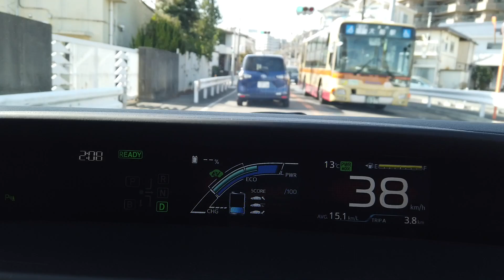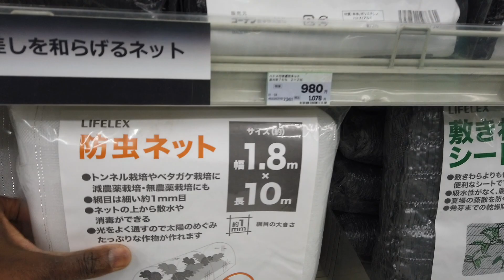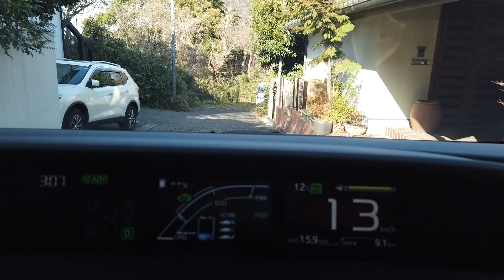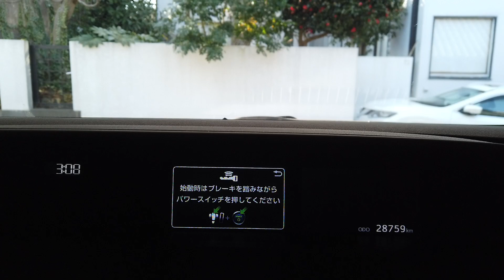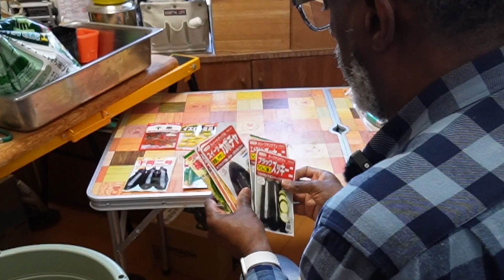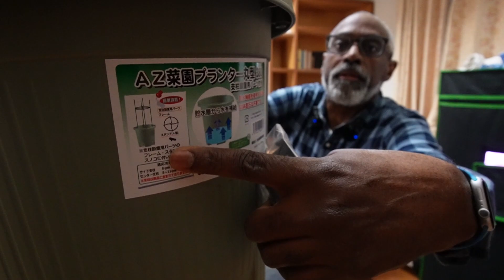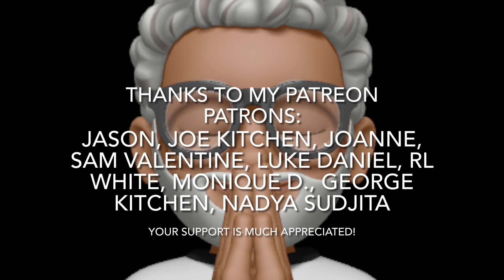Upping My Gardening Game!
More container gardening; More vegetable varieties; More fertilizer. I'm hoping for a bumper crop this year; wish me luck. 🤞🏾🤩👍🏾  "A garden is a grand teacher. It teaches patience and careful watchfulness; it teaches industry and thrift; above all it teaches entire trust." Gertrude Jekyll

"A garden is a grand teacher. It teaches patience and careful watchfulness; it teaches industry and thrift; above all it teaches entire trust." Gertrude Jekyll

Jason
Joe Kitchen
Joanne
Sam Valentine
Luke Daniel
RL White
Monique D.
George Kitchen
Nadya Sudjita

Won't you join them in supporting me?

Odysee:
Latest Content Link:

Good day everyone! I’ve received a few messages recently that some of you haven’t been receiving notifications of my posts. I’ve spoken to YouTube Creator Support and they’ve provided some solutions:

2. Their bell icon setting is set to “personalized” rather than “all” notifications. This resets if they unsubscribe and resubscribe.
3. Their greater YouTube notification settings are set to “None” for channel notifications.
4. They aren’t logged in.
5. Their device level notification settings are overriding their YouTube settings
Another reasons viewers may not be receiving notifications.
1. They already received the maximum number of notifications from your channel that day.
Thanks for your patience and continued support. It means a lot to me.

Robert, The Kamakura Gardener